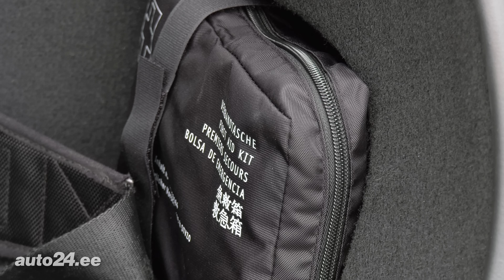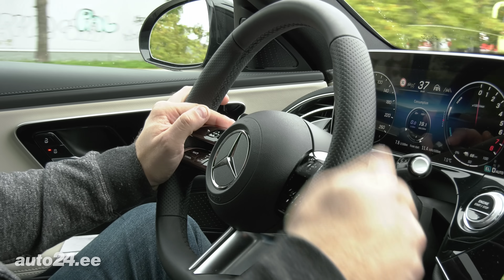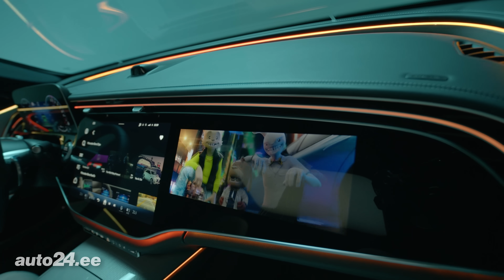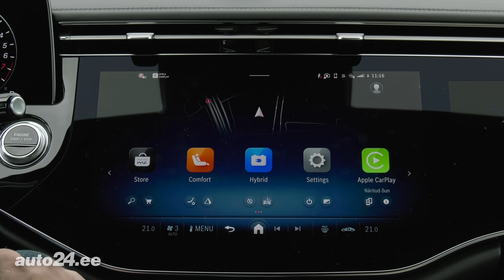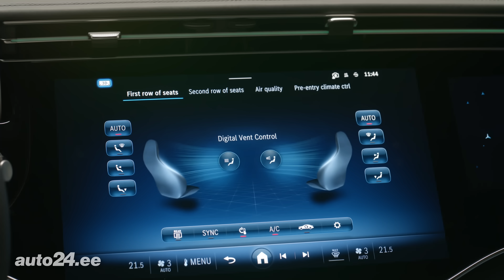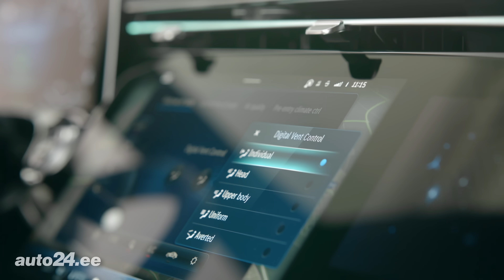Mercedes-Benz E-klass - auto24.ee proovisõit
Mercedes-Benzi legendaarne E-klass on jõudnud oma kuuenda põlvkonnani ja proovisõiduks on meil uue E-klassi pistihübriid. Aga millises suunas on liikunud uue E-klassi sõiduomadused - kas endiselt soovitakse sarnaneda BMW 5. seeriaga?